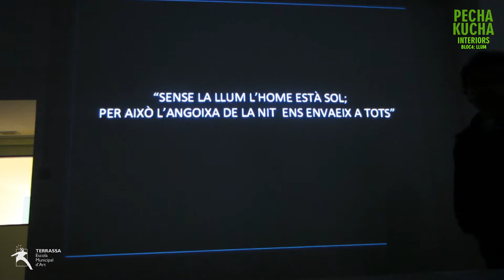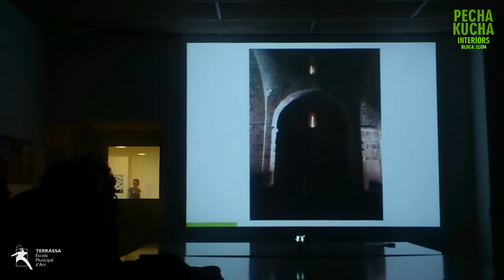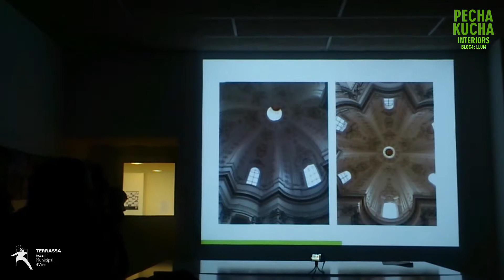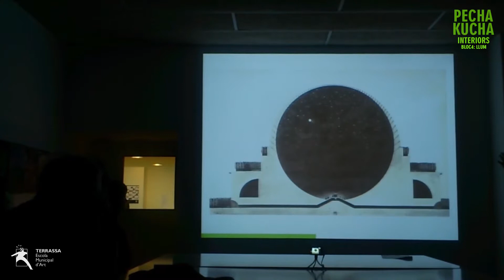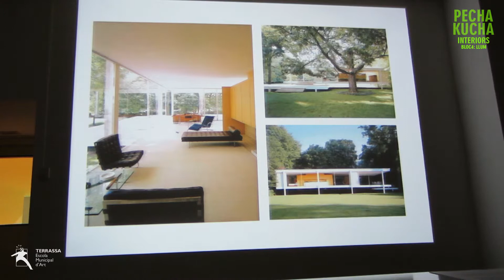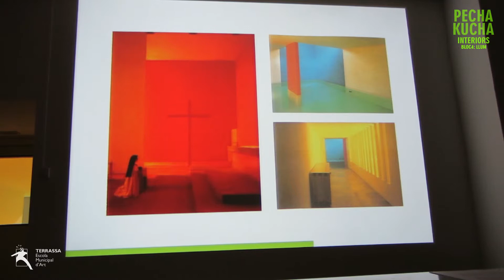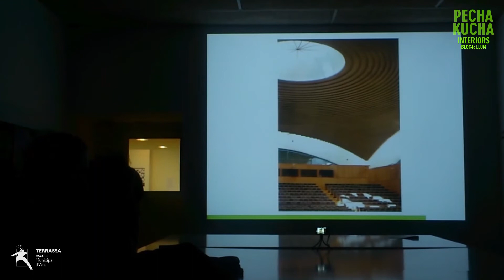Pecha Kucha - Interiors - Llum 3